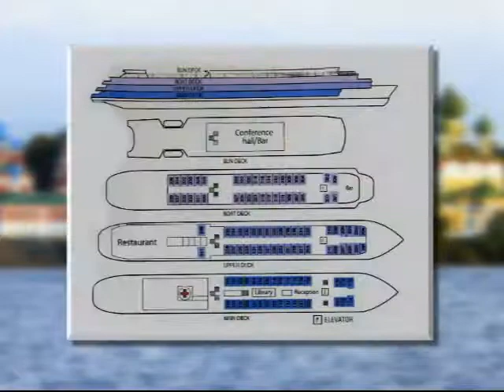Adventure Series Lecture Preview - Program Source International